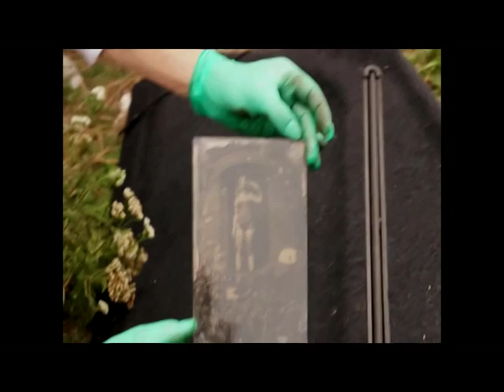Andrzej Jastrząb - Alchemy on glass